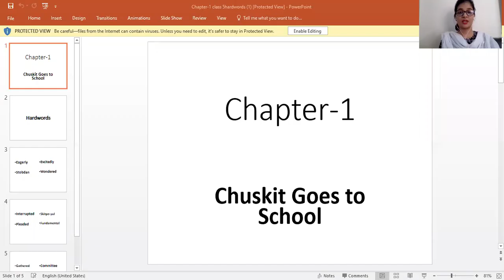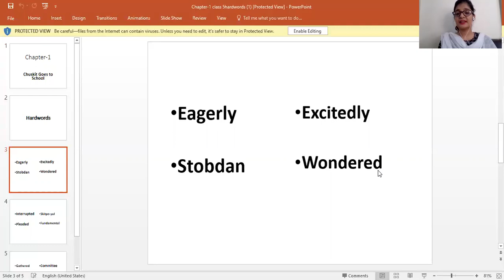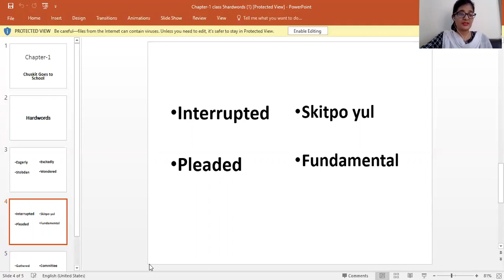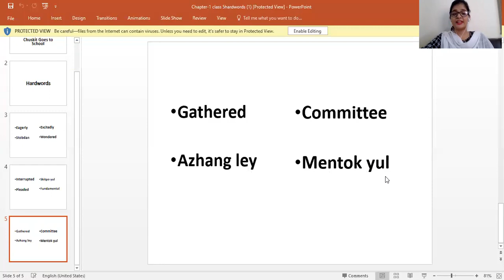CLASS 5 ENGLISH CHAPTER 1 HARDWORDS